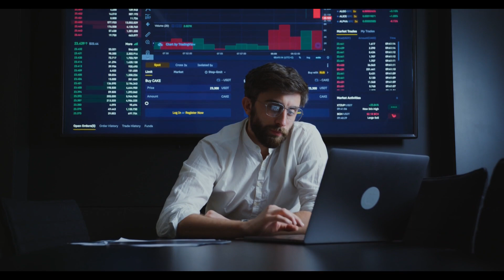07-animais-mais-inteligentes-do-Mundo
Certamente o homem é o ser vivo mais inteligente do planeta terra, apesar de às vezes parecer um tanto, selvagem. Nós humanos temos uma grande capacidade de pensar, raciocinar, aprender, resolver problemas, criar ferramentas.
. Muitas pessoas pensam que os animais são criaturas completamente irracionais e sem nenhuma inteligência, mas isso pode ser um grande erro.
   neste vídeo vamos falar sobre a inteligência do mundo animal,
os animais também podem ser muito inteligentes. Você poderá conferir os 7 animais mais inteligentes do mundo.